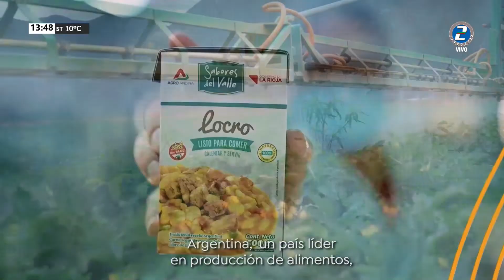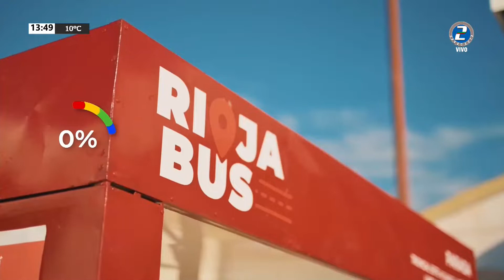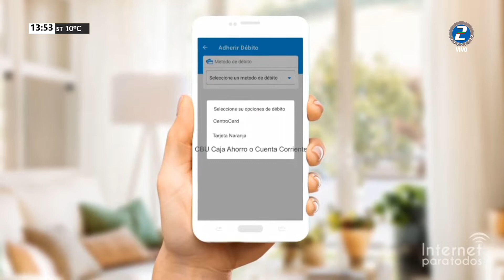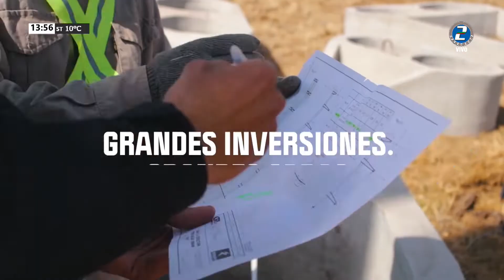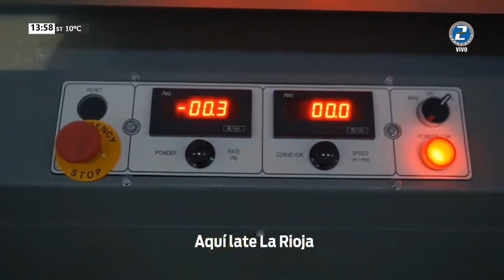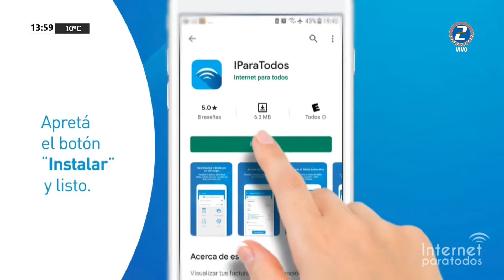SANAGASTA ES NOTICIA - EDICION CENTRAL 01 junio 2022